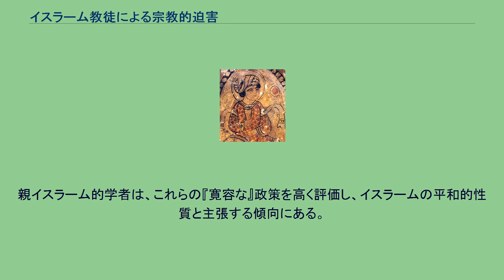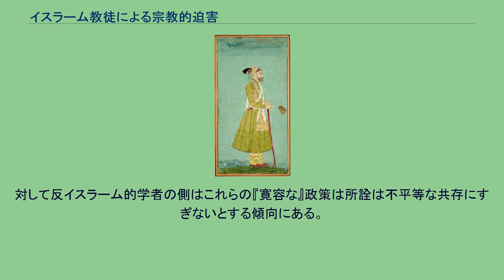イスラーム教徒による宗教的迫害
イスラーム教徒による宗教的迫害（イスラームきょうとによるしゅうきょうてきはくがい）では、イスラム教徒によってなされた他宗教の信者、無神論者、無宗教者などへの迫害について記述する。
イスラームの支配領域において行われた異教徒への保護についてはズィンミーの項目を、イスラームの名の下に行われた戦いについてはジハードの項目も参照のこと。
イスラームの開祖であるムハンマド・イブン＝アブドゥッラーフは 寛容で慈悲深い人間であった。
ただし、例外として自国民が多数襲撃される等の深刻な被害にあった場合や、多大なる損害をこうむった場合に自衛のために戦うことは行っていた（例としてクライザ族虐殺事件）。
しかしメッカの多神教徒に対しては、10年以上に渡って彼らから命を狙われ迫害を受け続け、国をも追われる原因となったにも拘らず、勝利したときにはメッカの街に無血開城し多神教徒を全くのおとがめなしで許したという歴史上例を見ない事件がある。
以前にユダヤ教徒やメッカの多神教徒がムスリムを厳しく迫害しており、ムハンマド自身も命を失いかけたことがあったという事実があるにもかかわらずしめされたムハンマドの寛容な態度は、「イスラム教徒による宗教的迫害」というものが偏見と捏造によって作られていることを知らしめている。
ムハンマドに下された啓示をまとめたイスラームの聖典たるクルアーンにも、「宗教には無理強いは禁物」との趣旨の記述があり、ムスリムたちに異教徒への寛容を呼びかけている。
初期カリフ時代からウマイヤ朝期にかけてムハンマドの遺言に従いイスラームが東地中海世界とペルシアを征服するにいたりキリスト教徒、ユダヤ教徒、ゾロアスター教徒は厳しく権利を保護された市民であるズィンミーとなり、イスラームの絶対的保護の下に置かれた。
イスラム教軍のペルシア征服によりゾロアスター教徒は国家の庇護を失い、続くズィンミー化によりムスリムへの布教は禁止され、ジズヤなどの税金が課せられた。
結果として多くのゾロアスター教徒は長いイスラーム統治の間に『自発的に』イスラームに改宗した。
またゾロアスター教徒の中には信教の自由を求めてインドに移住するものも多かった。
19世紀にペルシアの近代化政策が始まり、インドの同胞の支援などもあってゾロアスター教徒は一旦解放された。
ハーキム ファーティマ朝の君主ハーキムは熱烈なシーア派ムスリムであり、異教徒に対して厳しい取り締まりを行った。
ユダヤ教徒・キリスト教徒の男性は黒いターバンを必ず着用して外見で区別できるように命じ、それとともにキリスト教徒は木の十字架、ユダヤ教徒は鈴を常に身に付けるよう義務付けた。
キリスト教の教会、修道院、ユダヤ教のシナゴーグはすべて廃止を命ぜられ、財産を没収された。
これには一切の例外はなく、1009年にはムスリム（イスラム教徒）によるエルサレム征服以来、キリスト教徒の宗教的自治によって保全されてきた聖墳墓教会すらも破壊された。
十字軍がイスラム世界に於ける暴力的な征服を高めるにつれ、イスラーム以外の宗教に対する排他的姿勢もまた高まりを見せた。
とりわけマグレブ、アンダルスに勢力を張ったムワッヒド朝は過激化するキリスト教徒、ユダヤ教徒に対し取り締まりを強化した。
結果としてマグレブでのキリスト教徒の共同体は消滅した。
また、アンダルスでもモサラベやユダヤ人がキリスト教徒の支配する北部イベリアへの脱出やイスラームへの偽装棄教した。
コルドバのユダヤ人哲学者マイモニデスもその一人でイスラームへの偽装改宗を行い、後にエジプトに亡命した際にムスリムの友人の助けを借りてムスリム法廷でこの改宗を無効とした。
オスマン帝国は歴史的・地理的経緯から当初はキリスト教徒・ユダヤ教徒に対しても極めて寛大な政策を取っていた。
スペインの迫害を逃れてきた多くのユダヤ人の存在からもこのことが証明されている。
当時帝国内の非ムスリムは法的には全て平等にズィンミー身分とされ、ムスリムの下に保護を位置づけられていたが、実際には数の上でムスリムと拮抗するキリスト教徒よりも圧倒的少数派のユダヤ教徒が社会的圧迫を感じていたが、当時のヨーロッパにおけるユダヤ人の待遇としては、最も良好だったと言える。
他方、帝国末期にはキリスト教徒は、ギリシャ人の蜂起を抑えられなかった責を問われ、グリゴリオス5世 (コンスタンディヌーポリ総主教)は復活大祭を祝った直後に罪を問われた。
12世紀以降...